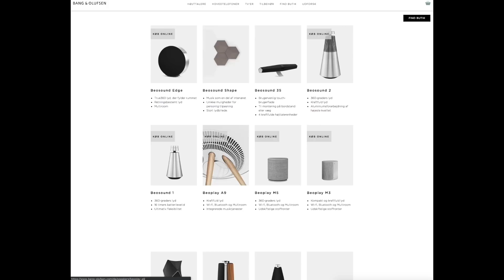LØST - B&O STRAM OP! - BeoPlay A9 Knirker som et Træhus Part 2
En Quick and Dirty fra mobilen

I dag kom der en løsning på problemet, se videoen og hør hvad der skete.
Jeg er yderst tilfreds med resultatet så endnu engang mange tak til B&O i Struer og Kæmpe tak til B&O i Esbjerg - i løfter service til et helt andet niveau.

Mange tak til jer alle fordi i deltog i debatten